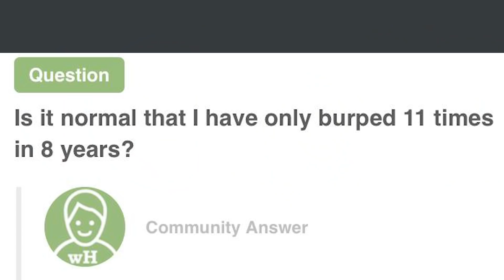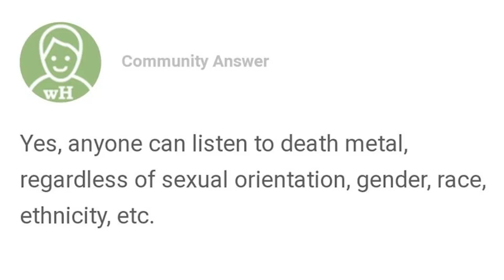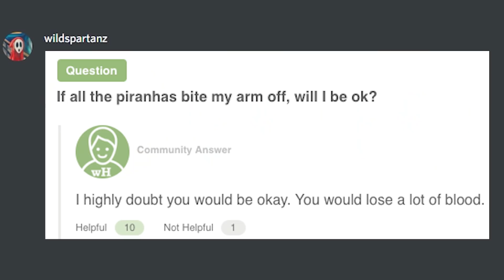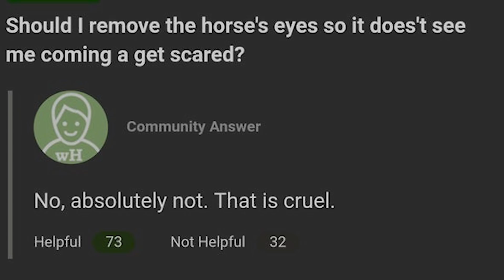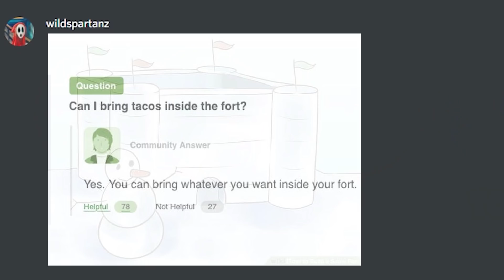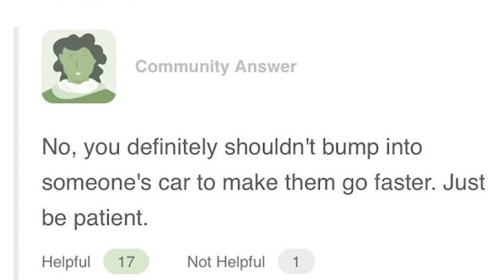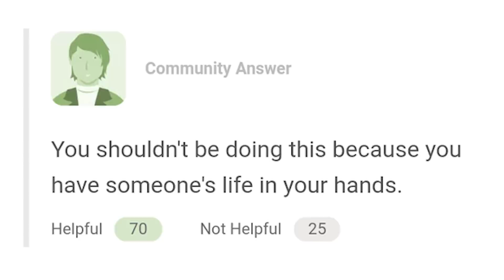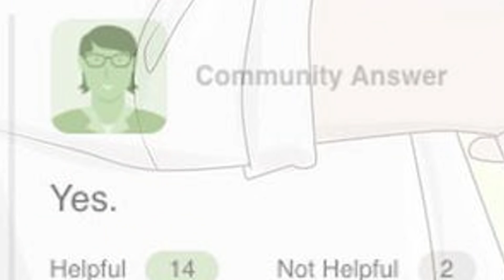i can't believe these are real...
In today's video we looked at the wikihow questions and answers section. It's a lot like Yahoo Answers where people ask random questions about anything, youtubers like, sssniperwolf, mrbeast, and dream or just about anything in general. You've probably seen some of these posts before on other channels such as moist critical, soothouse and other as well as subreddits like r/cursedimages or r/cursedcomments.